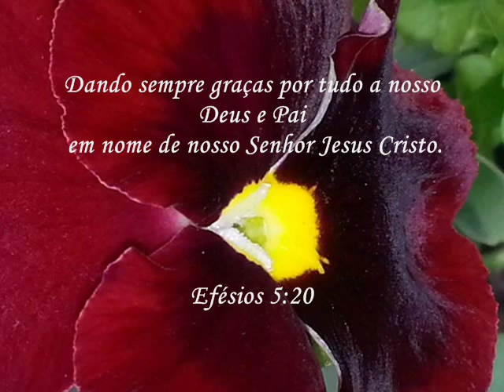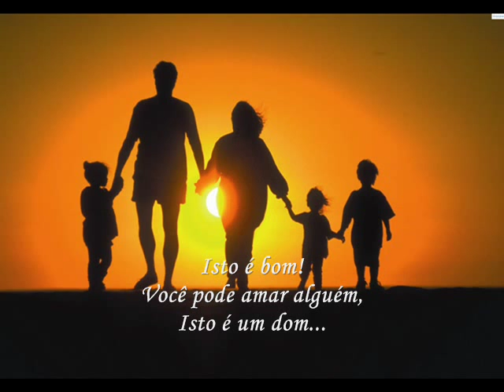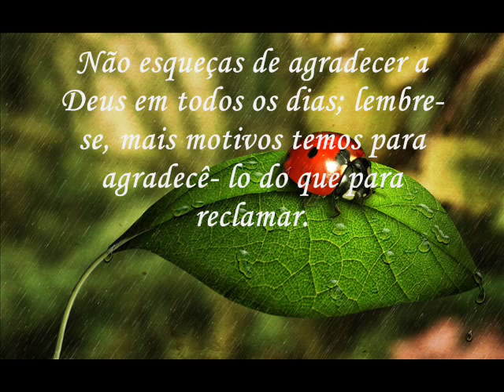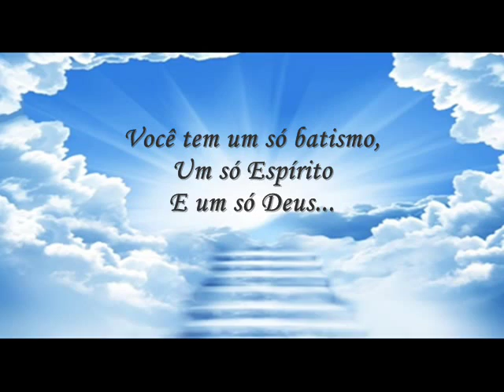🎼 Zequinha & Laurinha | Levante as Mãos Pra os Céus" (legendado)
___LEVANTE AS MÃOS PRA OS CÉUS___
Para mim, esta canção é como uma poesia em forma de música. Que possamos louvar a Deus em todos os dias de nossa vida e agradecê - lo por tantas coisas que tem feito por nós; sendo que em primeiro lugar deu seu filho Jesus Cristo pra nos salvar! Obrigada Senhor Deus!

QUE DEUS ABENÇOE GRANDEMENTE A SUA VIDA!